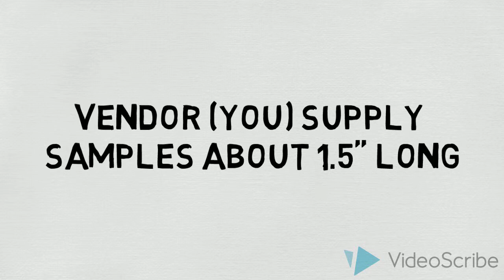Cheesesteak Festival Vendor Guidelines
Rules and Regulations for the Philadelphia Cheesesteak Festival